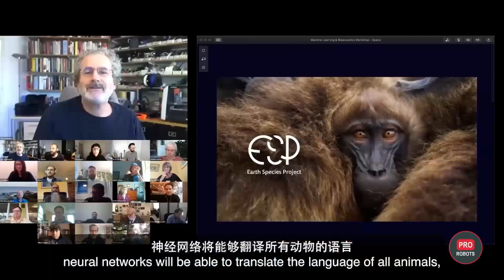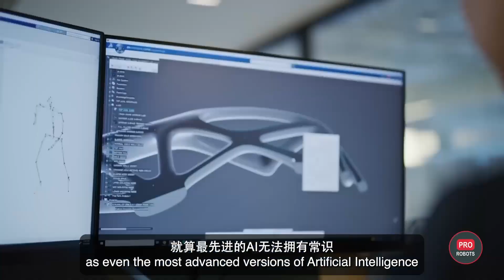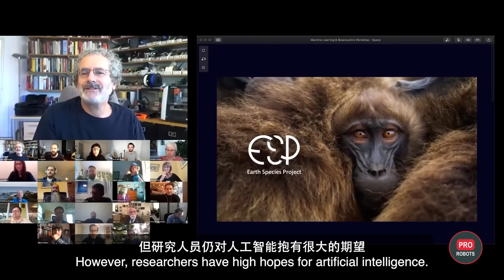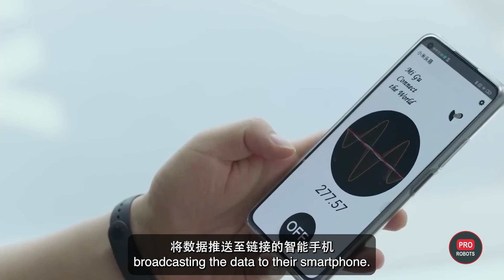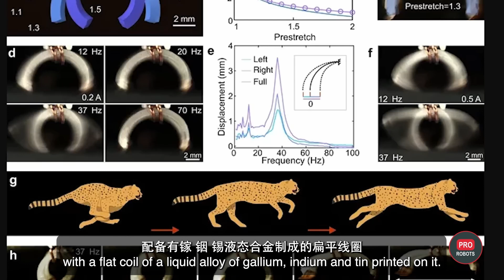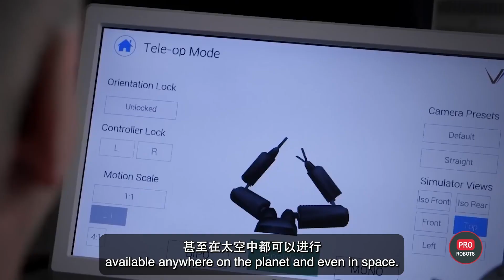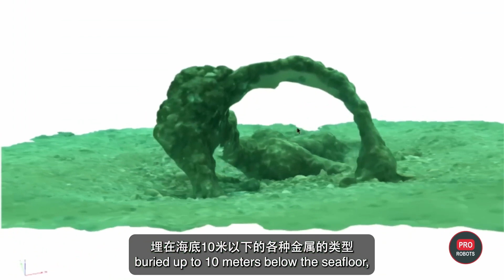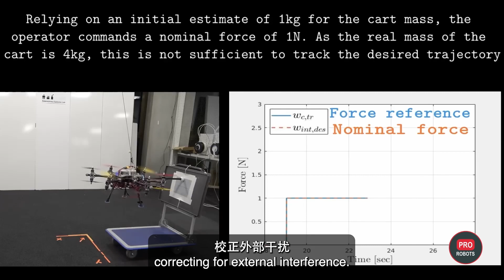电影《终结者》你还记得吗？终结者未终结，【天网】悄悄在升级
波士顿动力公司的机器人将拥有先进的人工智能技术，神经网络将能够翻译所有动物的语言，速度极快的纳米机器人将在人体内运行，机器人外科医生将在国际空间站上进行手术，本期视频你将了解到以上内容的更多细节，当然还有更多科技咨询哟～快戳本期视频吧！

0:00 预告
0:28 波士顿动力公司的机器人获得了先进的人工智能
1:52 AI 永远当不了智能
2:50 地球物种计划希望开发一个可以破译动物语言的神经网络
3:16 物种计划决定绕过并创建一个算法
4:07 一个用意念控制智能家居的小工具
5:04 纳米机器人
5:19世界上最快的肠道机器人
6:10 机器人将加入美国太空部队
6:47 手术机器人将在国际空间站进行测试
7:37 GITAI 新闻
7:59 美国宇航局阿尔忒弥斯登月任务的首次发射
8:34 超重型火箭成功通过首次静态发射试验
8:57 加拿大超级工厂
9:22 百度称其极度机器人汽车自动驾驶仪将领先特斯拉自动驾驶仪一代
10:02 一个可以计算最佳末端设计并计算抓取任何形状物体的最佳轨迹的系统
10:25 搜索黄金和珠宝的无人机
11:22 工程师用 12 个旋转螺丝训练了一架无人机来操纵物体

看更多有趣内容：
【情趣+机器人】你愿意买吗？